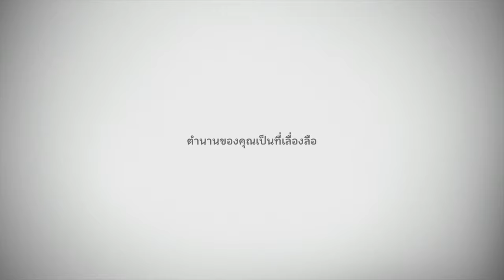(เนื้อเรื่อง) ช่วยทากะและเพื่อนเก่าริวโซ │ Ghost of Tsushima #3